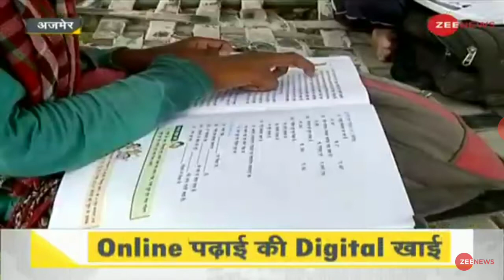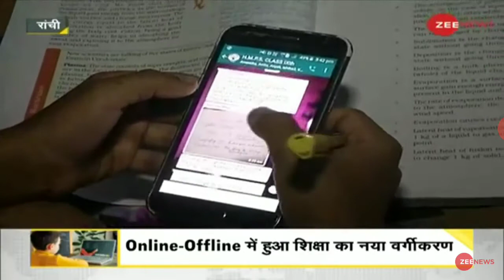Problems in online education | Ugc latest news today | Ugc Guidelines | UGC Latest Updates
University should cancel exam now| UGC latest guidelines | UGC News 2020 today | Final Semester Exam

University_Exam_Latest News
University_Exam_Breaking_News
GTU exam news today
gtu online mc exam
gtu offline exam
gtu exams
final year exam news maharashtra today
final year exam news maharashtra latest
du exam
du exam 2020
general promotion
gndu exam
Uttar Pradesh exam news
Uttar Pradesh today exam news
Uttaranchal University exam news
Ku exams news
KU admit card
Uttarakhand technical university
Doon University
DIT University
UPES
Medical Students exams news
Medical college exam news
Medical college exam latest news
University exam 2020 updates, University exam 2020 latest news, University exam news in abp maza
Delhi University
Haryana University
Maharashtra University
Karnataka University
Bihar University
MP University
UP University
Chattisgarh University
Odisha University
Gujrat University
Punjab University